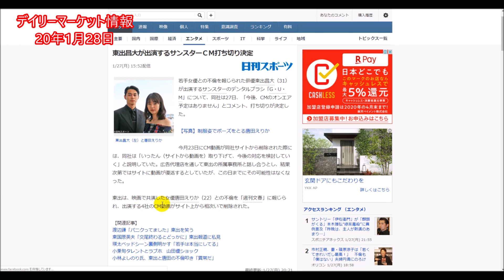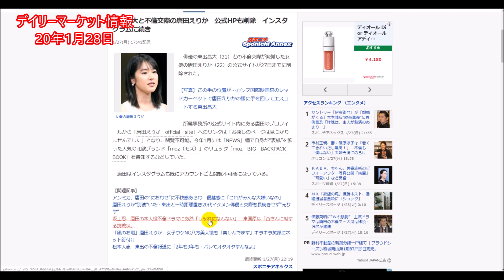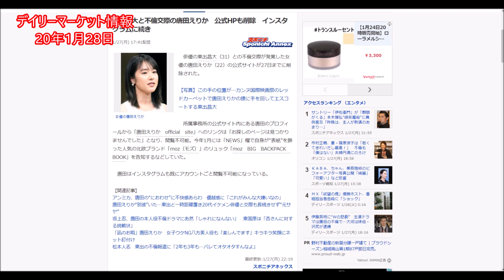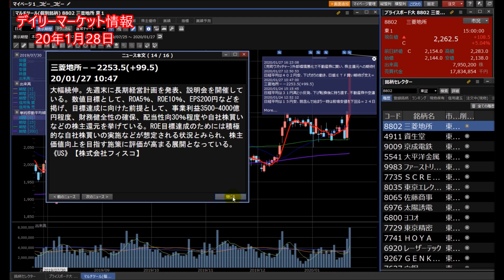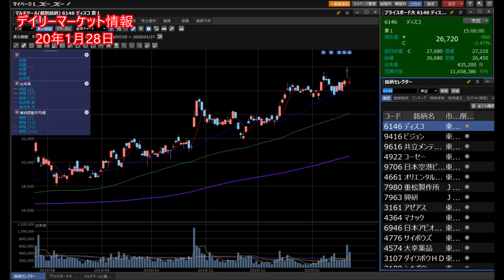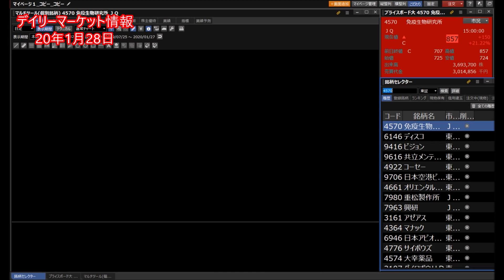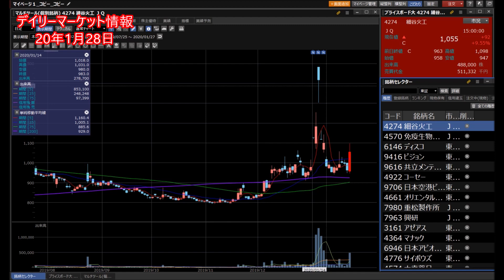【株】01.27 デイリーマーケット情報 コロナウイルス影響拡大で一時500円安